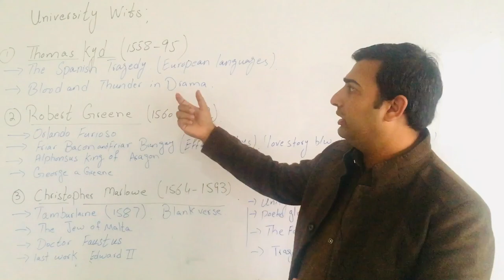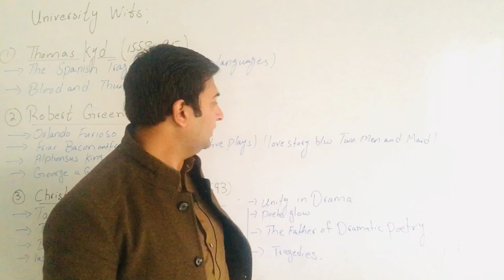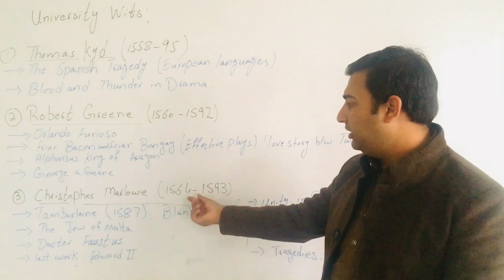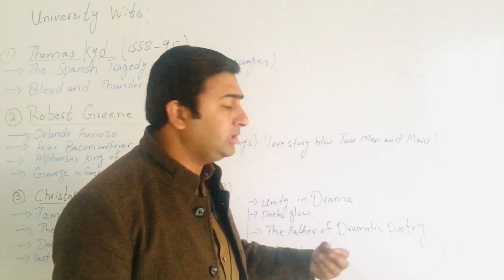Thomas Kyd, Christopher Marlowe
University wits